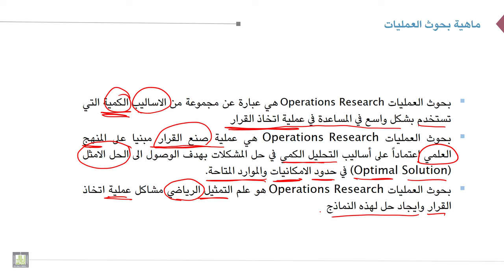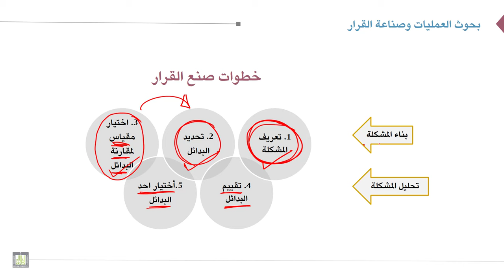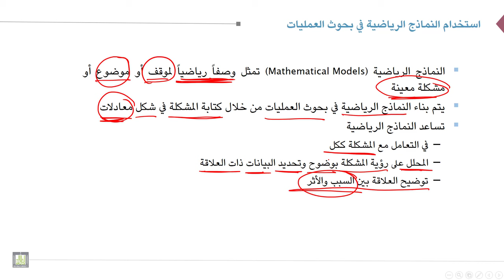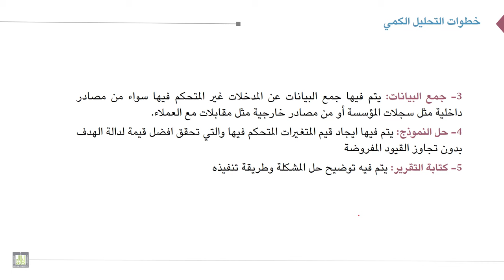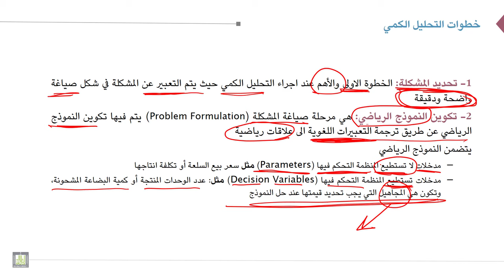بحوث العمليات | 1-1 | مقدمة لبيان نشأة وأهمية بحوث العمليات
الوحدة 1 : المقدمة
الدرس 1 : مقدمة لبيان نشأة وأهمية بحوث العمليات
نشأة بحوث العمليات-ماهية بحوث العمليات- عملية صنع القرار وعلم الإدارة-اسباب الحاجة الى اساليب بحوث العمليات-استخدام النماذج في بحوث العمليات- خطوات التحليل الكمي للمشكلات